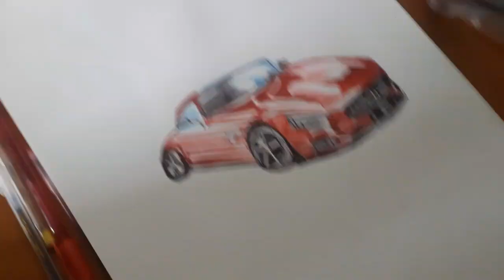how to draw AMG GST drawing pen Art easy sketch